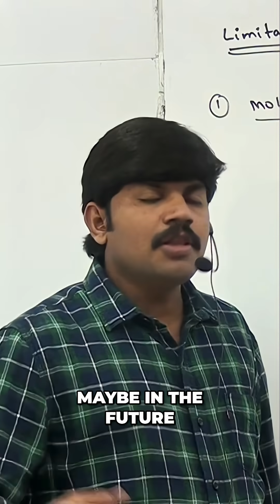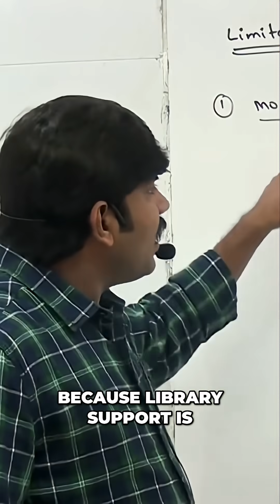Python vs. Android/iOS: Best Language for Mobile Apps?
Python isn't the best choice for mobile app development due to limited library support. Android, iOS, and Swift are better options for creating mobile applications. Java, C, and C++ are not suitable. Library support matters!